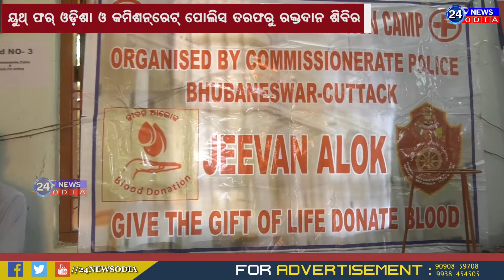ୟୁଥ୍ ଫର୍ ଓଡ଼ିଶା ଓ କମିଶନରେଟ୍ ପୋଲିସ୍ ତରଫରୁ ରକ୍ତଦାନ ଶିବିର - commissioner of police - 24NEWSODIA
24newsodia.com is a 24X7 news service platform. We are focusing to cover all the news which are very essential to reform our society and to create awareness among people to eradicate all low fools of systems. Please give a Thumb to Us.